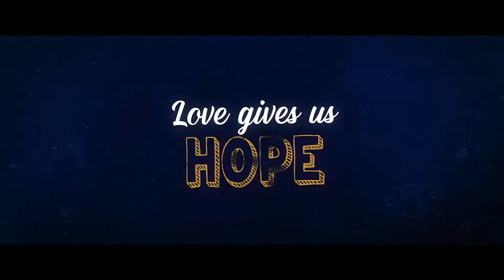Dil Bechara | Official Trailer | Sushant Singh Rajput Sanjana Sanghi | Mukesh Chhabra | AR Rahman